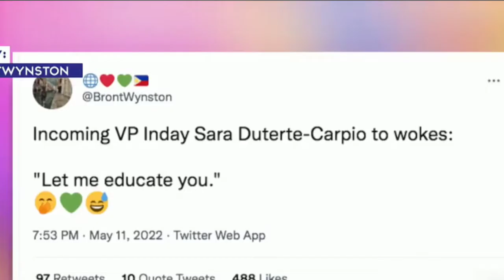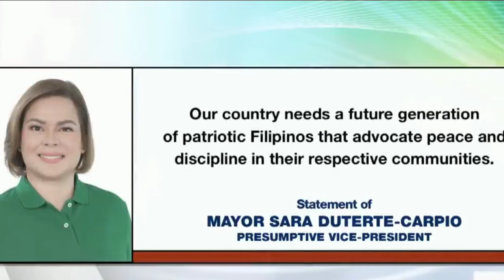JUST IN: LET ME EDUCATE YOU - VP SARA DUTERTE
PANOORIN: VP SARA, PORMAL NG ITINALAGA NI PANGULONG BONGBONG MARCOS BILANG HEAR NG DEPARTMENT OF EDUCATION